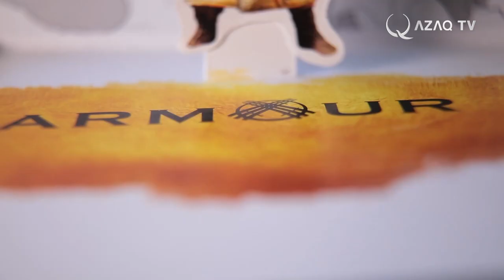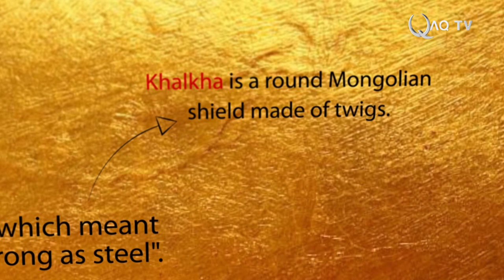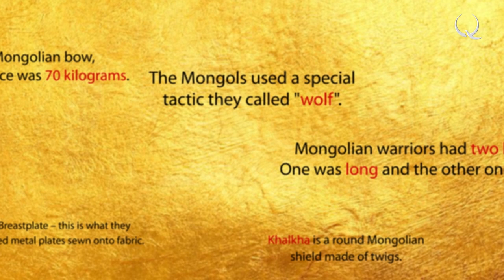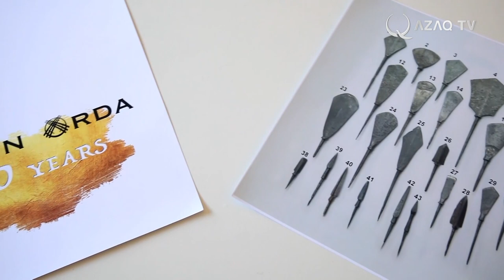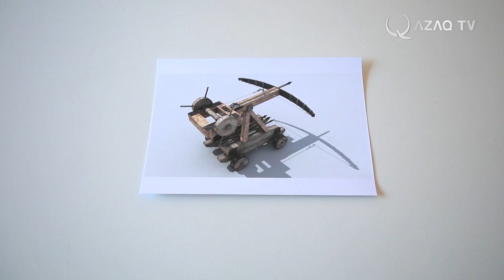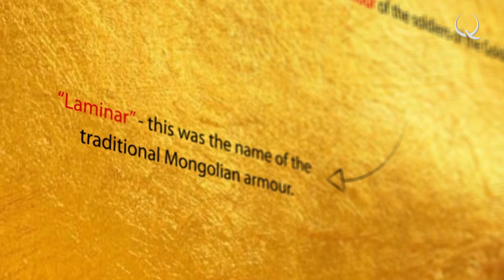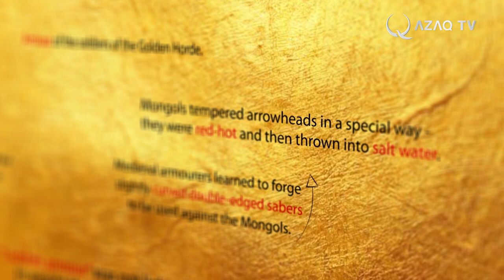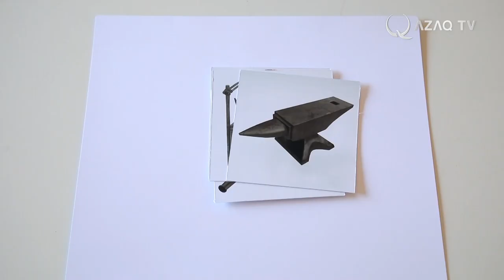Weapons in the Golden Horde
Altyn Orda. № 5 (анг)
Military equipment of the Golden Horde military leaders was distinguished by an exceptionally luxuriant decoration. Ornate helmets and armor set them apart from ordinary warriors, giving them the necessary status. But the armour was not only exquisite, but above all, it was functional - reliable, durable and convenient in battle. A warrior whose main weapon was a spear was called a spearman. The spears reflected the specifics of the Mongolian military art - their tips were long and narrow. Sometimes below the blade a spear had a hook used to pull an enemy off their horse.